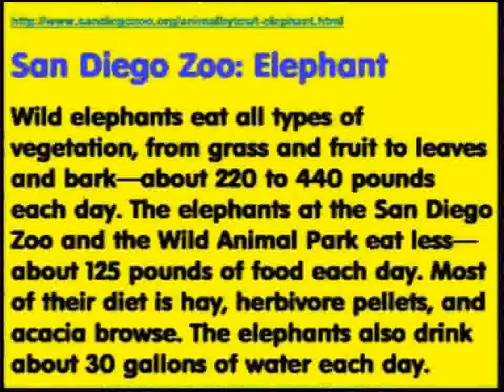Creative Writing Video -- Elephants eating hay at the Knoxville Zoo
After having your class watch this short video about Elephants eating hay at the Knoxville Zoo, involve your students in composing either a poem or story.